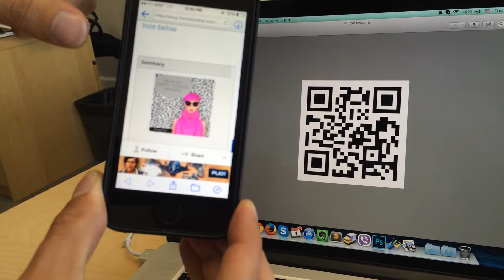1World Platform: Using QR codes to drive your audience to vote on polls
1World Platform: Using QR codes to drive your audience to vote on polls